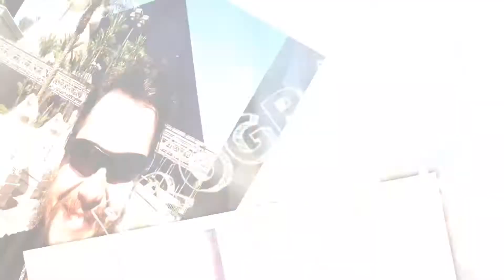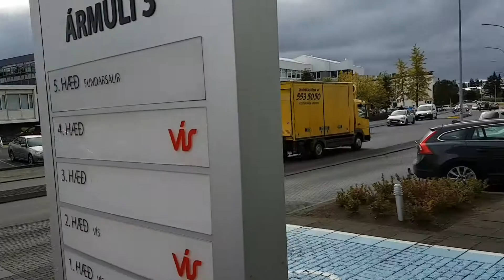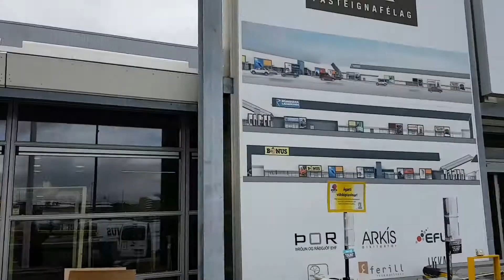Jak poruszać się po sklepie.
Trochę poleciałem z czasem 😁 ale tematów było wiele. Zastanawiam się nad upadkiem Bonusa, podzielacie moje obawy ?